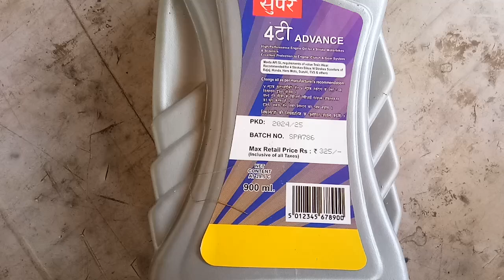Honda bike old model engine oil change MRP#bike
Honda bike old model engine oil change MRP